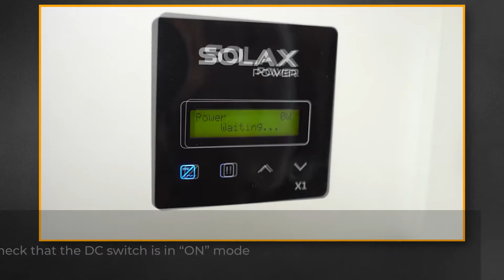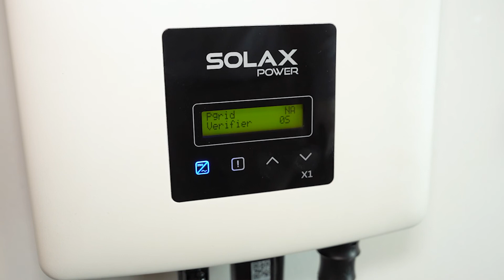"Waiting..." - Problems and faults with your SOLAX inverter (ENG)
In this video, we take you step-by-step through the necessary checks to diagnose and find out what's causing the "Waiting..." error message on your SOLAX inverter.

With just 1 click, you'll find the best solar panel solution at the best price. Install your solar panels for self-consumption at the best price with Alma Solar. The panels are installed by our specialized partner.

Chapters

00:00 - Intro
00:10 - Step 1: DC switch - "ON
00:20 - Step 2: DC string voltage
00:40 - Diagnosis and solution
00:51 - Example of correct operation
01:05 - Outro ALMA SOLAR